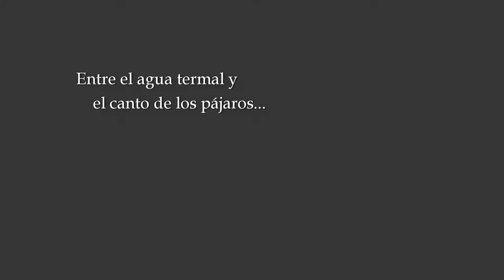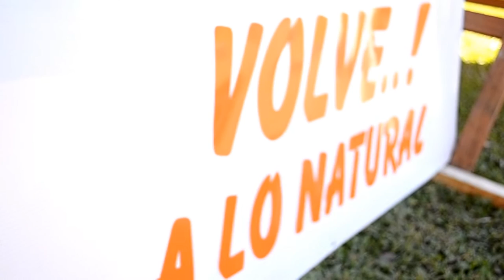Delfor Naturalmente Jugos en Termas de Chajarí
Portal de Turismo y eventos de la ciudad de Chajarí Entre Ríos Argentina